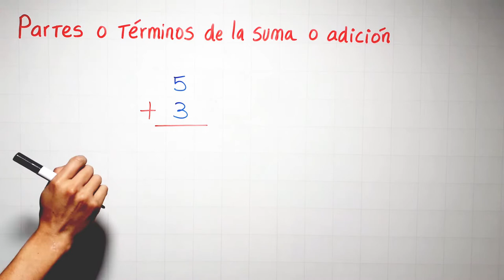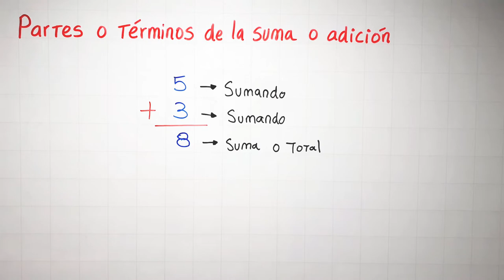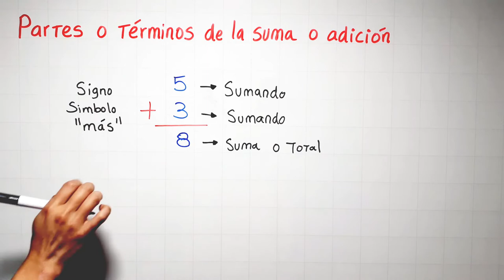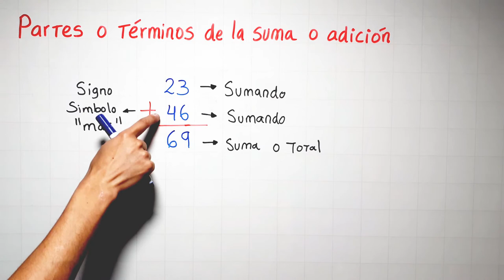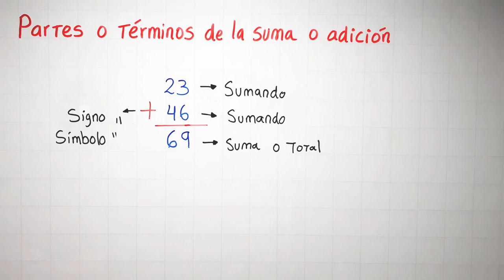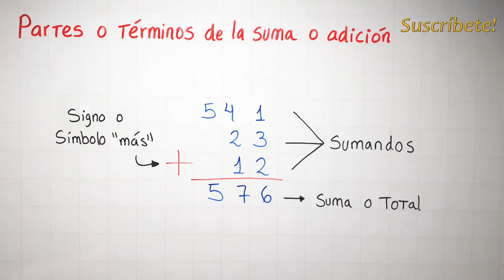PARTES DE LA SUMA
Aprendemos las partes de una suma con varios ejemplos rápido y fácil.
- Dale click al boton "Gracias"

0:00 saludo
0:22 ejemplo 01
3:20 ejemplo 02
4:21 ejemplo 03